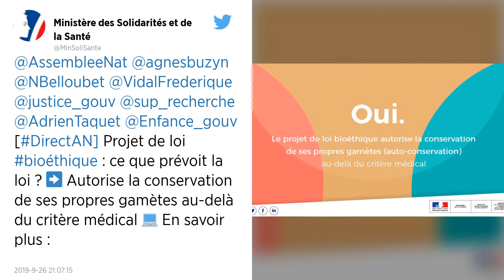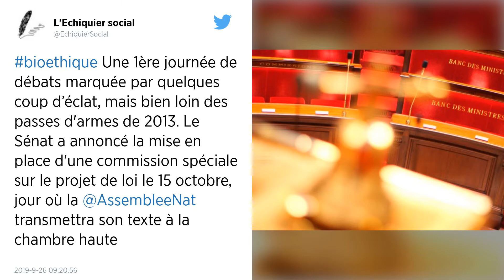Projet de loi bioéthique. L'Assemblée nationale rejette la PMA post-mortem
Après un débat empreint de gravité et marqué par de fortes divisions au sein de la majorité, les parlementaires ont rejeté de justesse, ce jeudi 26 septembre, les amendements sur la procréation médicalement assistée post-mortem, qui consiste à réaliser une PMA avec les gamètes d'un conjoint décédé.

Après plus de trois heures de débats divisant largement la majorité, l'Assemblée s'est opposée de justesse jeudi à la PMA post-mortem, avec les gamètes d'un conjoint décédé, lors de l'examen en première lecture du projet de loi bioéthique.

Interdite en France, la procréation médicalement assistée post-mortem consiste à réaliser une PMA après le décès du conjoint, sous forme d'insémination de sperme ou d'implantation d'un embryon conçu avec les gamètes du couple, puis congelé avant le décès de l'homme.

Le gouvernement était contre cette mesure, qui ne figure pas dans le projet de loi mais était défendue par des députés de la majorité comme de l'opposition, sous condition. Après un débat empreint de gravité sur ces situations rarissimes mais « douloureuses, cruelles », les parlementaires ont rejeté les amendements concernés, le score le plus serré étant de 60 voix contre 51 pour un amendement LREM.

 Un débat sincère et puissant »
« Nous en avons beaucoup discuté, dans un débat sincère et puissant », a souligné Aurore Bergé, l'une des responsables LREM sur le texte. Opposée à ces amendements, elle a convoqué « l'intérêt supérieur de l'enfant, qui aurait à porter un récit particulièrement lourd » après un drame.

Les marcheurs étaient très divisés, plusieurs d'entre eux jugeant « illogique » de refuser à une veuve d'utiliser les gamètes de son conjoint décédé, mais de l'autoriser - en ouvrant la PMA aux femmes seules - à recourir à un donneur anonyme.

« On ne permettra pas à une veuve d'avoir une PMA avec l'homme qu'elle a aimé, mais on lui permettra d'avoir une PMA avec un tiers-donneur, je ne comprends pas », a résumé Florence Granjus (LREM).

Le co-rapporteur Jean-Louis Touraine (LREM) a demandé, comme d'autres « marcheurs », de « faire confiance » aux femmes, les mieux placées pour décider de « persévérer » ou pas dans leur projet parental.

« C'est une espèce de double deuil qu'on va imposer à une mère », a aussi déploré l'UDI Pascal Brindeau.